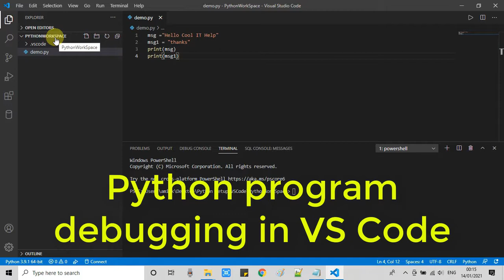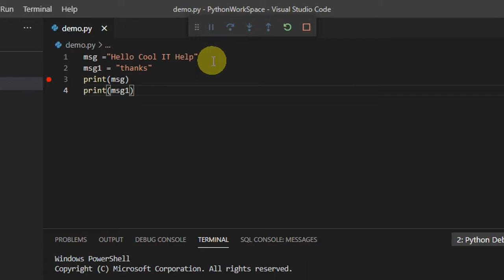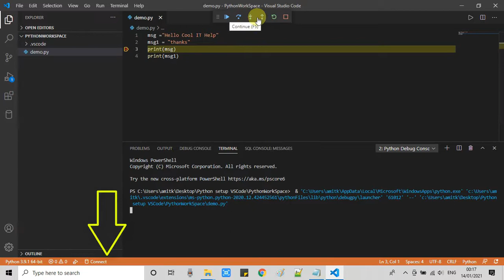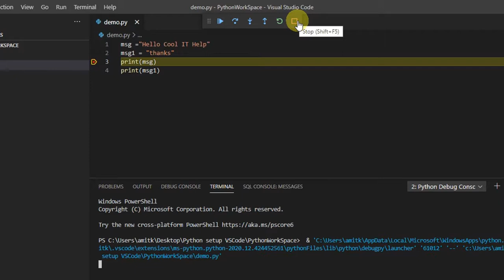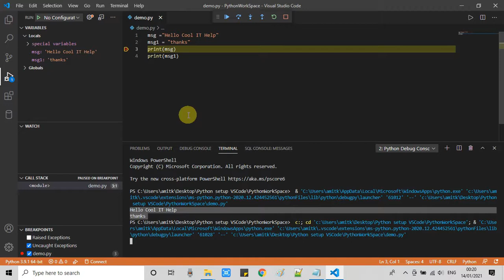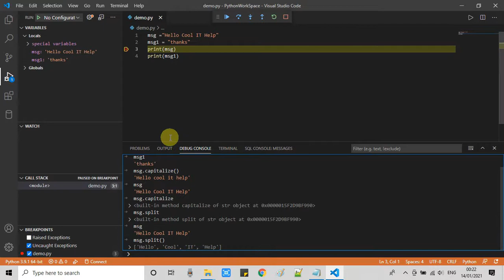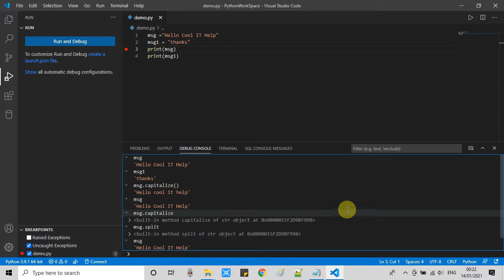Configure and Run Debugger on Python program in Visual Studio Code | Beginner's Tutorial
In this tutorial, I have explained how to debug a python program in visual studio code.

debug toolbar commands:
continue (F5),
step over (F10),
step into (F11),
step out (Shift+F11),
restart (Ctrl+Shift+F5),
and stop (Shift+F5).

Other Best VS Code Tutorial by Cool IT Help

- How to create a Maven Based Web Project in Visual Studio code? | Maven Setup VS Code

- Running a java program in Visual Studio Code on Mac OS X Catalina | Java Setup VS Code

If you found this video tutorial useful and would like to support me, you can do so by buying me a coffee using the below link!